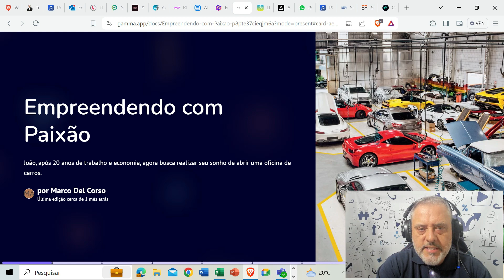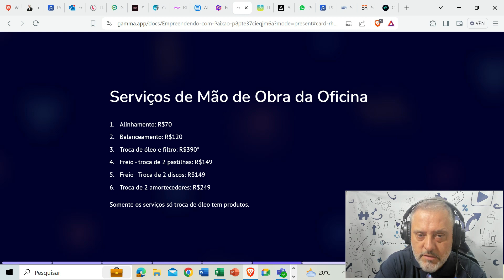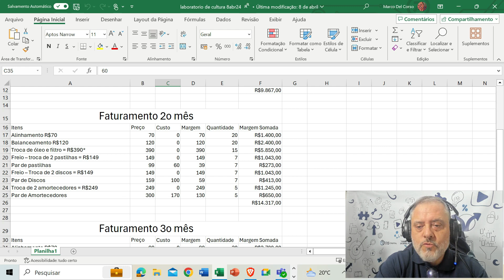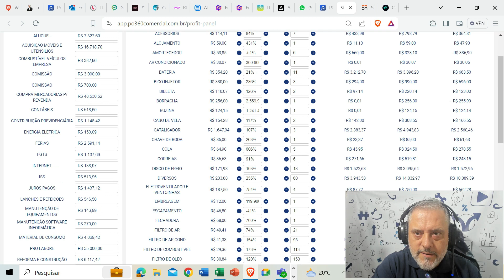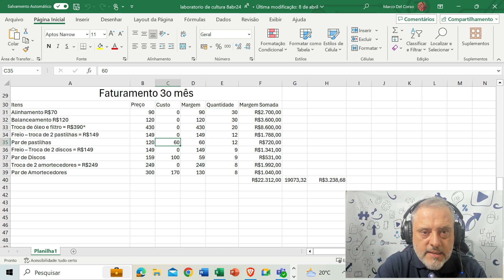Explicando o Simulador de Lucro